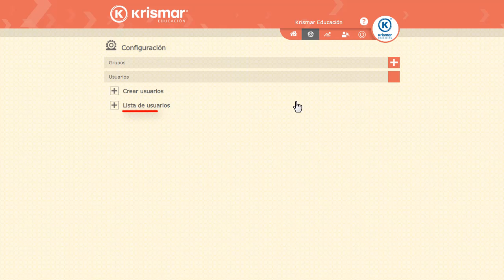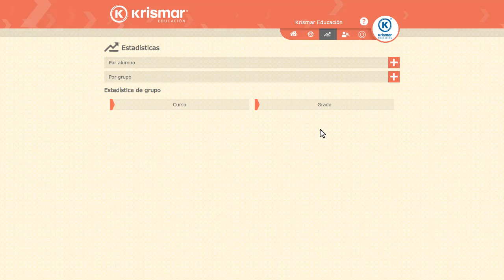General GED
Acompáñanos a describir el funcionamiento de Novaschool GED